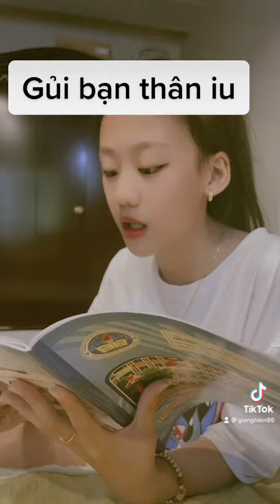Gủi tới cô bạn thân